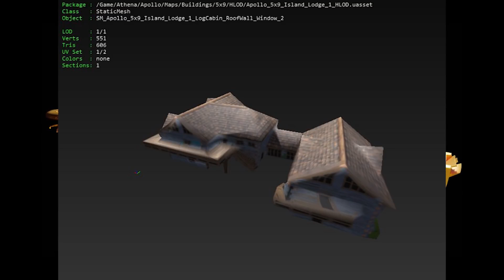*NUEVO* Fortnite Temporada 2 | Bomba Nuclear y Skin Nivel 100 Rey Midas Pase de Batalla "Capitulo 2"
Fortnite Nueva Actualizacion Temporada 2 - Bomba Nuclear y Skin Nivel 100 Rey Midas Pase de Batalla Capitulo 2, todo esto y mas veremos en este video!

Gracias a todos los que utilizáis mi código "Zokooyt" para apoyarme!

► ¡Sígueme!